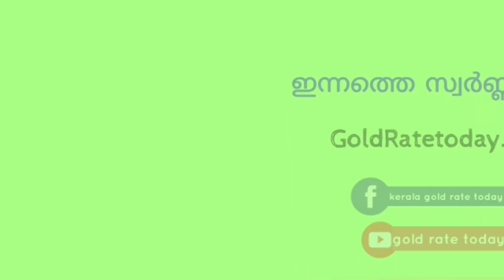വീണ്ടും കുതിച്ചുയർന്നു സ്വർണവില, 5000 ത്തിലേക്ക്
സംസ്ഥാനത്ത് സ്വർണ വിലയിൽ വീണ്ടും  വർധന⬆️

ഇന്ന് സ്വർണ വില പവന് 280 രൂപയും
ഗ്രാമിനു 35 രൂപയും കൂടി.⬆️
ഇന്നത്തെ വില പവന് 37640 ഗ്രാമിനു 4705✌🏻
Today, the price of gold rose again to Rs 280 per sovereign and
35 per gram